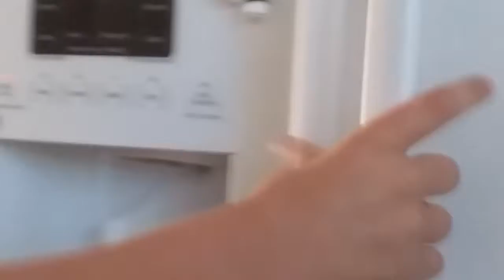Room tour again